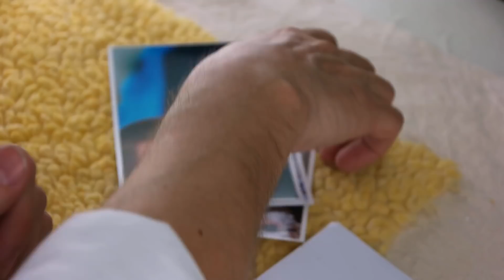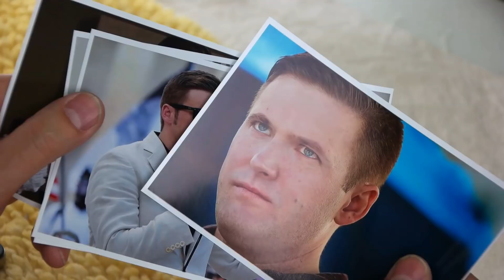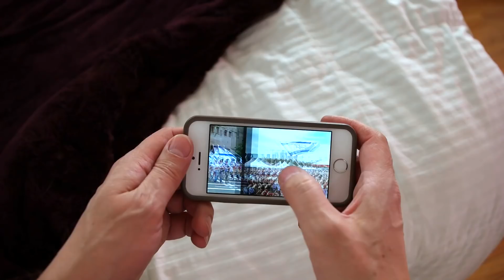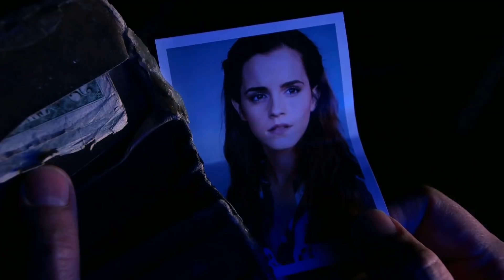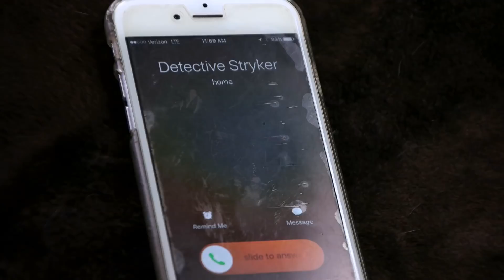SOCIAL JUSTICE DETECTIVE by Adam Friended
SOCIAL JUSTICE DETECTIVE Created by Adam Friended
Detective Jack Stryker—the feminist Dirty Harry—solves social justice related crimes and mysteries.

MY PATRONS
Rebel Waste
James Taylor (Crag)
Zannyzander
Sally Ferguson
Julien Denis
David Bishop
Ausyarr
Halifax Shadow
Bearingcab
deefsound
Reid Nicewonder

►Track Name - She's Out of Fantasy
►Artist Name -Dexfa ft. Akila

MY GEAR
Mic: Audio-Technica AT875R